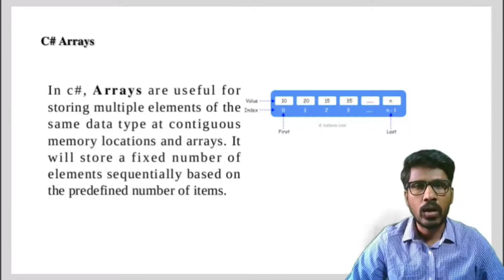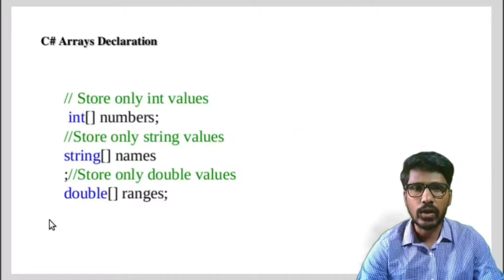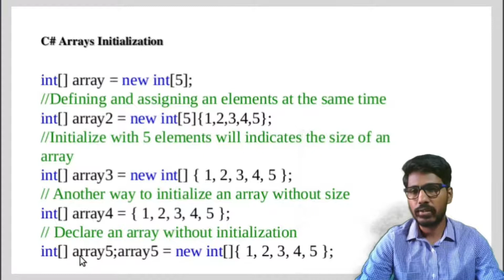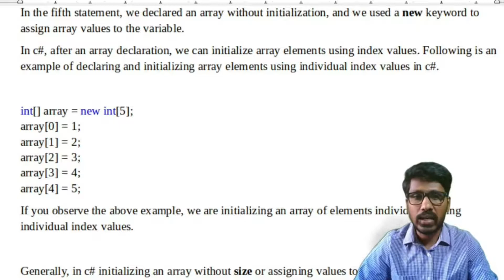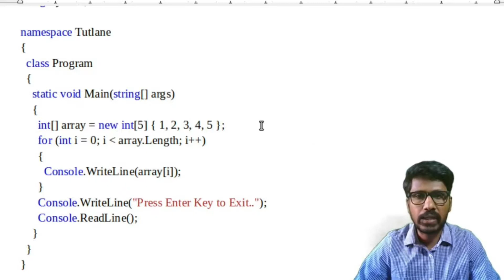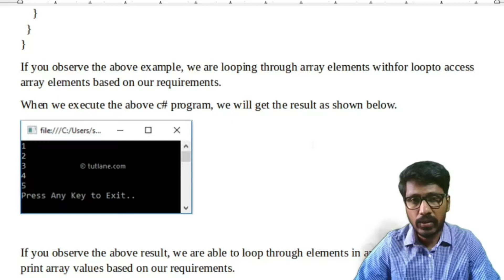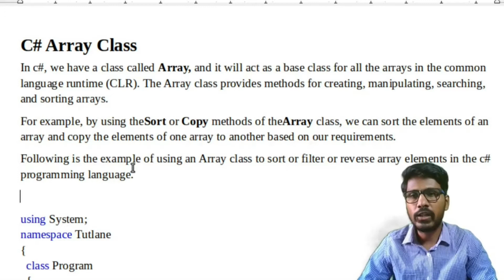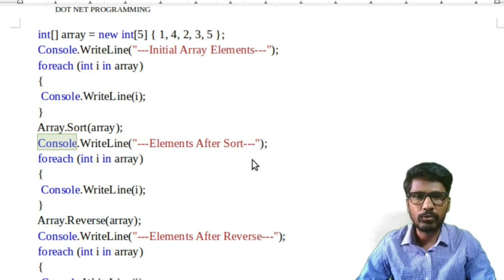S14| C#| Arrays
C#, program, dotnet programing. BCA final year subject